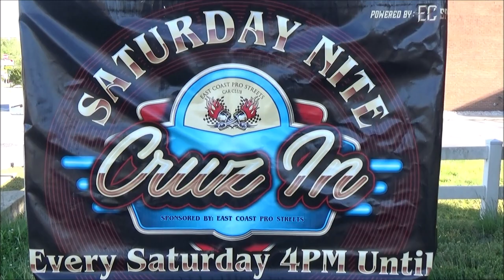MARIES CRUZ 1957 Chevy Bel Air Hardtop Walk Around Dreamgoatinc Hot Rods Classics and Muscle Cars